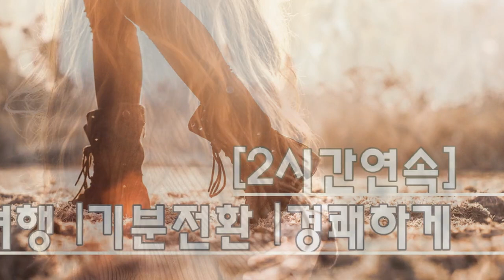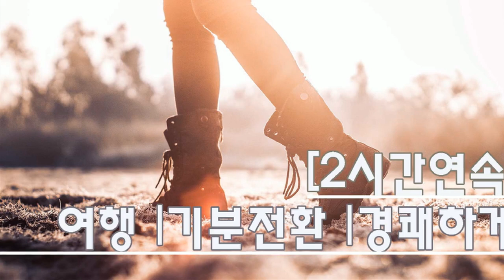기타연주곡|여행할때듣는음악 |경쾌한음악 |기분전환음악| 피아노연주곡|아침에듣고싶은음악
가끔 밝고 경쾌한 음악을 듣고 싶을때가 있습니다.
이번 영상은 기타연주곡으로 상큼하고 발랄한 느낌의 곡들을
모아봤습니다. 기분전환하고 싶을때 들어보세요.
여행갈때 들어도 좋을 음악입니다.
Sometimes you want to listen to bright and cheerful music.
This video is a guitar playing, it's a refreshing music
Listen when you trave.

Photo by
Elisei Abiculesei
Soroush Karimi

조용한연주곡#피아노연주곡#뉴에이지연주곡

Healing Music Relaxing Music Soothing Music

Piano Music Meditation Music # Sleep Music

잔잔한음악듣기

아침에 듣기좋은클래식#조용한클래식모음

조용한노래모음 명상음악 힐링음악피아노 #

무료음악듣기#무료음악#자장가피아노

치유음악#치유명상음악
매장음악#카페음악
공부할때듣는피아노곡

수면클래식#수면음악#수면유도음악

깊은잠오게하는음악#깊은수면

책읽기좋은음악

기분좋아지는음악

쓸쓸한음악#허전해피아노

이완효과가있는피아노음악